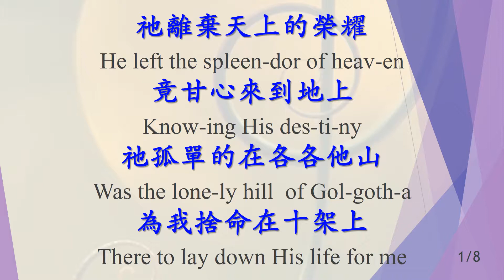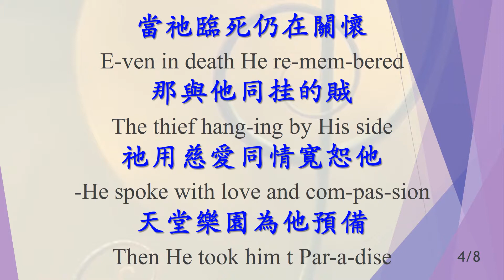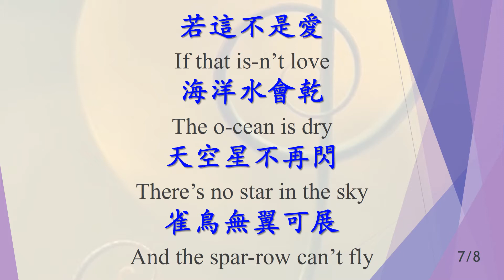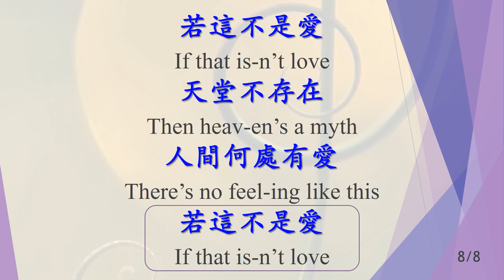150 若這不是愛 If That Isn't Love_piano Instrumental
若這不是愛 If That Isn't Love
教會聖詩 150
赞美诗练习_ piano Instrumental